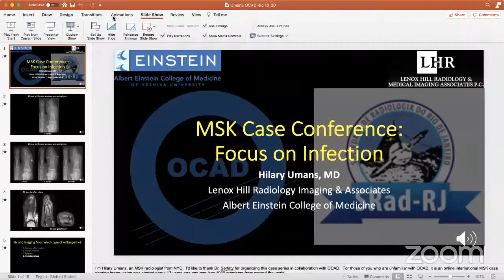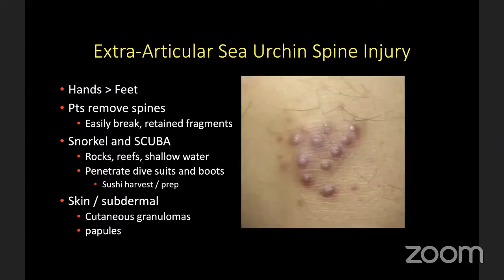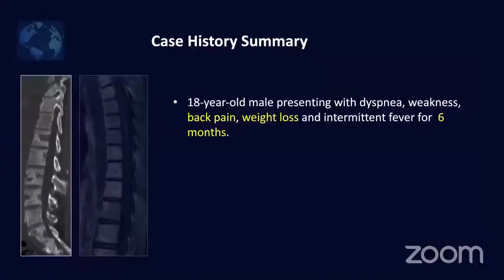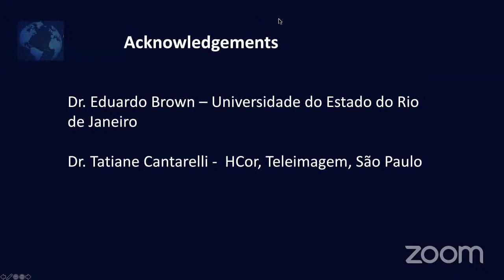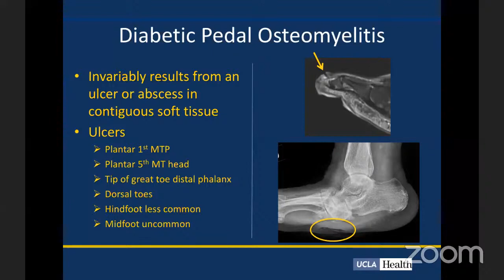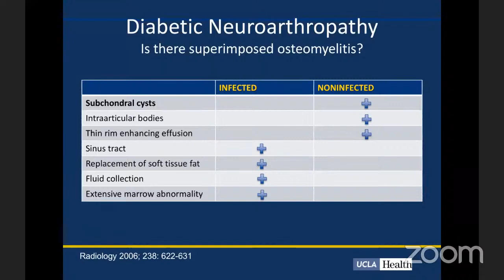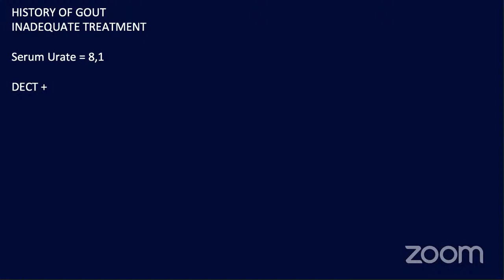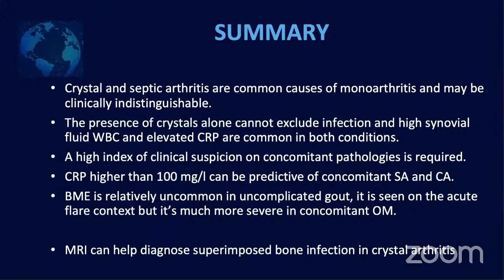Focus on Infection - OCAD/SRad-RJ MSK Case Presentation Series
The first Joint Case Presentation Series between OCAD (Once Case a Day) and SRad-RJ (Sociedade de Radiologia do Rio de Janeiro) with focus on Infection. Cases presented include Sea Urchin Spine Arthritis (by Dr. Hilary Umans), tuberculous spondylitis (by Dr. Aline Serfaty), diabetic pedal osteomyelitis (by Dr. Benjamin D. Levine), and concomitant septic arthritis and gout (by Dr. Silvana Mendonça).

First published on Oct 30, 2020